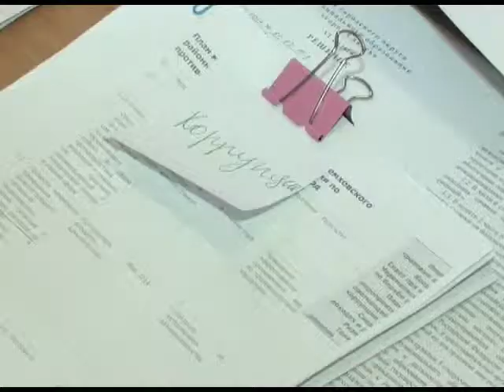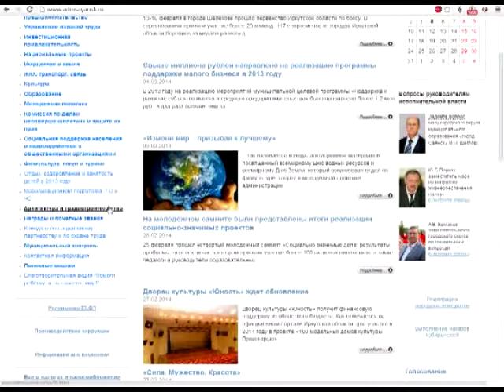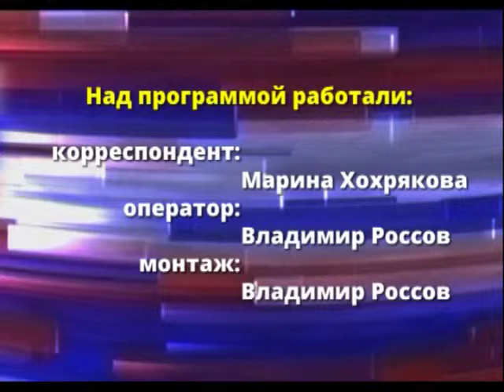Коррупция -- это злоупотребление служебным положением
Интервью с заместителем начальника отдела правовой работы администрации г. Саянска  Анной Хохряковой  о работе по противодействию коррупции. В 2008 году в России был принят «Закон о противодействии коррупции», который сегодня является основным законодательным актом в системе мер противодействия этому виду преступлений. Главная роль в реализации мер этого направления принадлежит органам местного самоуправления. По статистике наиболее часто граждане сталкиваются с проявлениями коррупции при оказании услуг в земельной, строительной, коммунальной сферах на уровне муниципальной власти